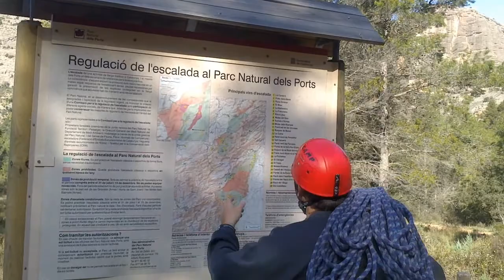LOS HOMBRES DE HARRELSON I TINTIN 10/04/2014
La via de Tintin a les Moles va ser oberta l'abril de 1986 pel preuat Kildo Karreté i el seu fill, essent la primera via que pujava a la Mola del Don a la zona dels Estrets d'Arnes on finalment el mestre escalador es va instal·lar a viure per estar més aprop de les muntanyes estimava. En Kildo és un escalador que va ser president de la CADE del CEC i en el seu moment va fer primeres tan rellevants com la Picorra del Racó.
Primer no vaig entendre gaire el nom però si mireu detingudament la paret veureu que dalt fa un tupe com el que portava l'heroi juvenil i segurament va inspirar als aperturistes.

Els Estrets és un barranc envoltat per altives parets farcides de vies de roca conglomerada amb molt d'ambient i aproximació fàcil.